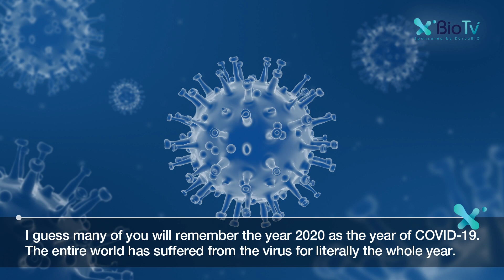[Bio NEWS] EP15. SK Pharmteco is in talks to acquire the French biologic CMO Yposkesi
For today’s BIO NEWS, we will bring you news on

📍 SK Pharmteco, a wholly-owned subsidiary of SK Holdings, is in talks to acquire the French biologic CMO Yposkesi (0:22)
📍 The Ministry of Health and Welfare is said to invest 787.8 billion won in R&D projects in 2021 (2:29)
📍 Briefs on KoreaBIO’s member companies (1) MiCo BioMed (4:32)
📍 Briefs on KoreaBIO’s member companies (2) Bioneer (4:45)